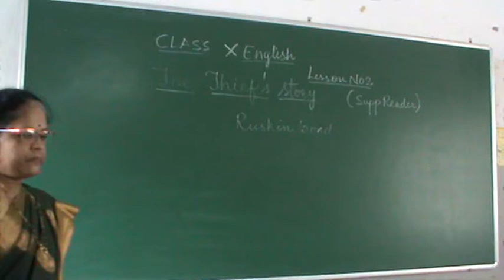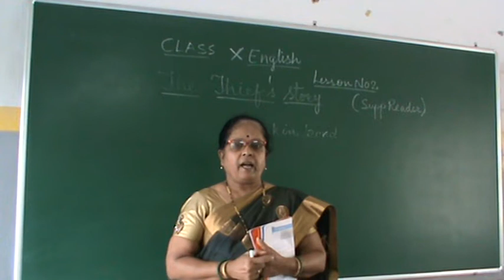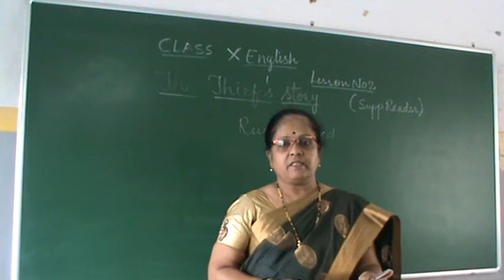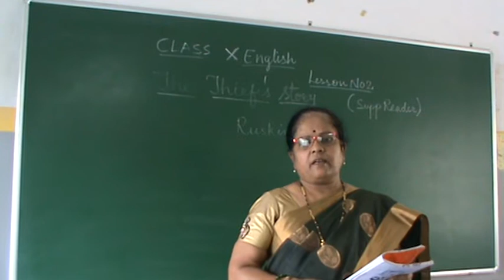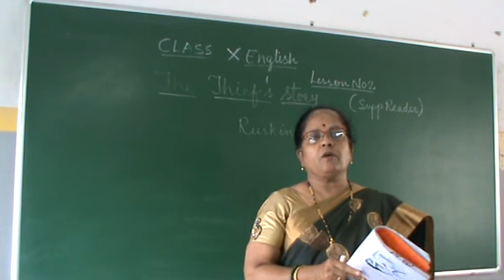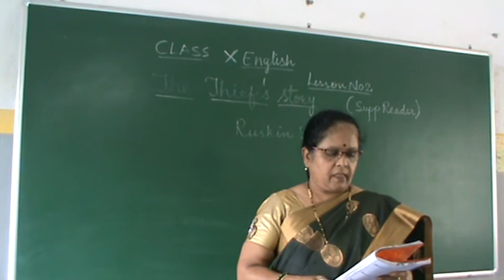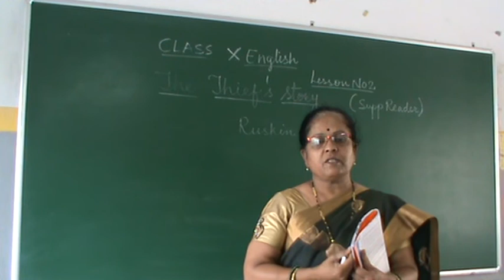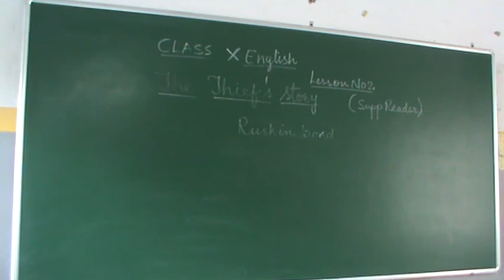Class X English Ls2